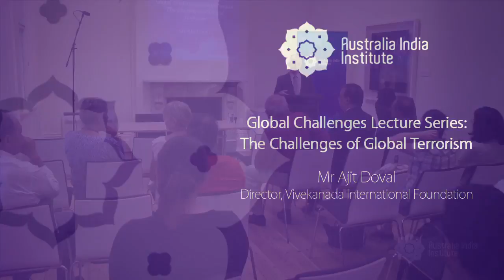Ajit Doval: The Challenge of Global Terrorism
Tuesday, 11th of March 2014. 6:00pm-7:00pm.

Ajit Doval is one of the most formidable intelligence chiefs India has ever produced. Doval's operations in Punjab and Jammu & Kashmir are now part of folklore and have become case studies
for the global intelligence community. He is currently the Director of the Vivekananda International Foundation. A highly decorated Indian Police Service officer of the Kerala Cadre, he retired as Director of the Intelligence Bureau in 2005.